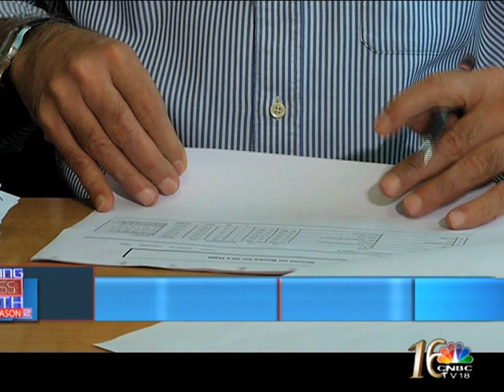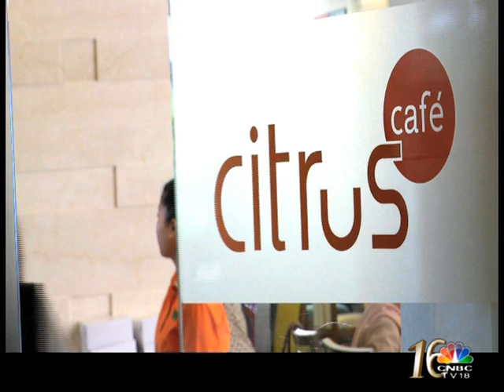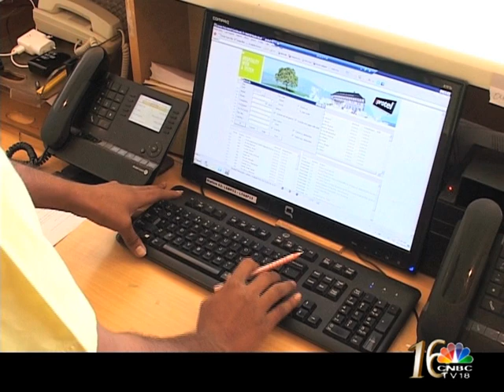Decoding Business Growth Season 2 Ep#3 Lemon Tree Hotels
By creating a new segment…Lemon Tree has emerged as the third largest hotel chain in the country in a short span of 15 years. Catch the promoter and industry experts as they decode the success mantras of Lemon Tree Hotels. ICICI Securities & CNBC- TV18 Present Decoding Business Growth Season 2